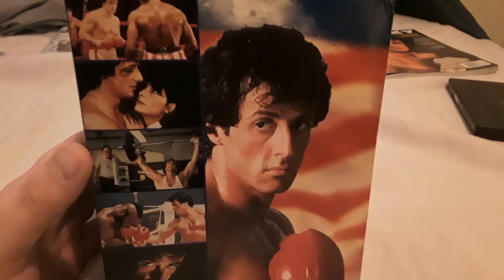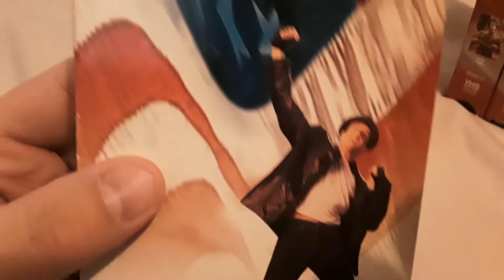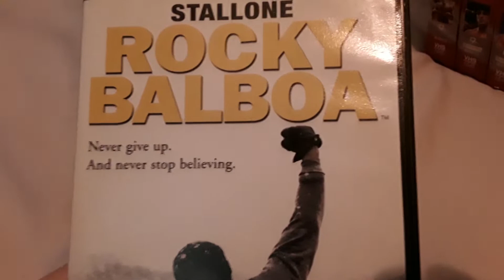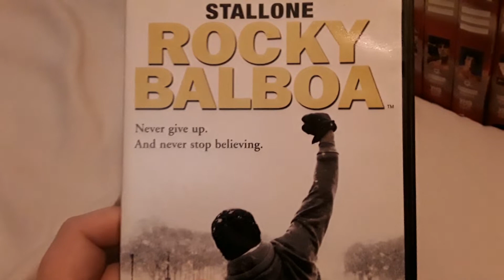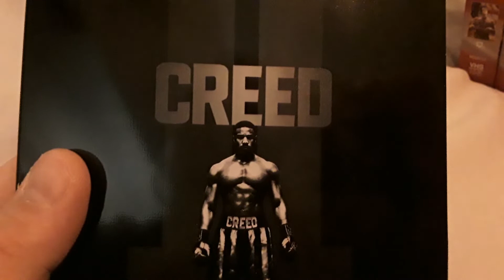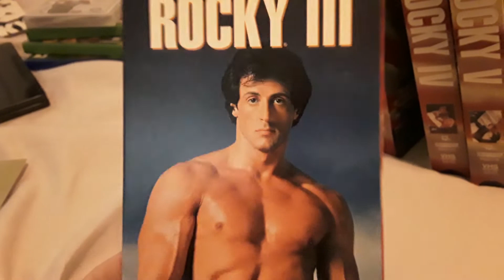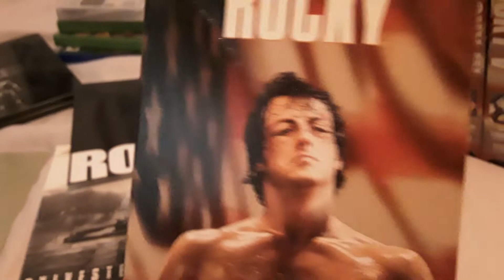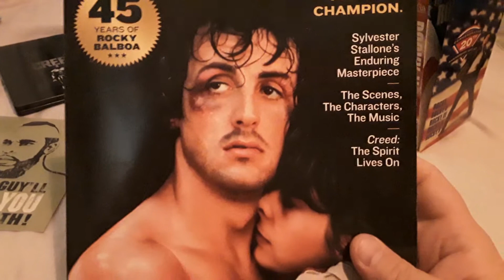ROCKY films ranked (1976-2018)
his whole life was a million to one shot, but he's going to prove to them that he's One in a Million

My ranking of the rocky series starring Sylvester Stallone

timestamps
0:00 introduction
1:25 last place
2:43 7th place
3:51 6th place
5:15 5th place
6:32 4th place
7:41 3rd place
8:44 2nd place
9:41 first place
11:11 concluding thoughts